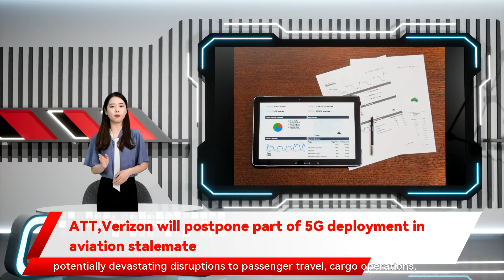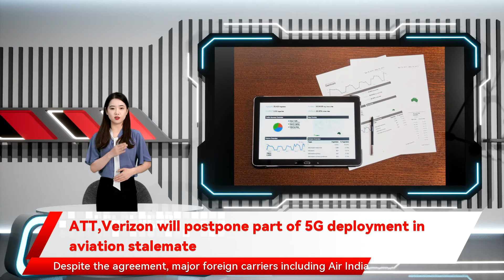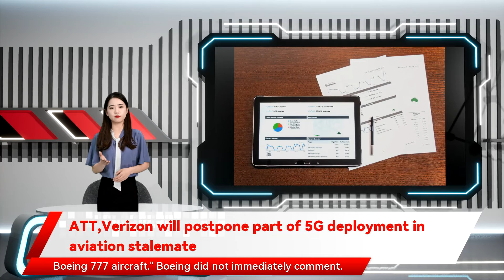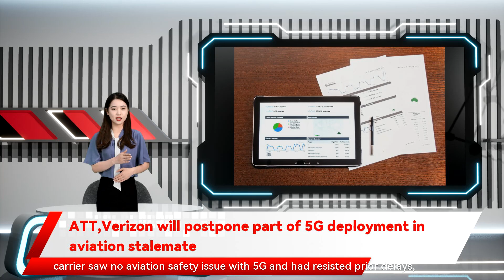ATT,Verizon will postpone part of 5G deployment in aviation stalemate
could affect sensitive airplane instruments such as radio altimeters and significantly hamper low-visibility operations. The FAA said it anticipated despite the announcement "there will be some impacts due to the limitations of some radio altimeters." This is the third time that ATT and Verizon agreed to delay deployment of the new C-Band 5G wireless service. The companies in November postponed deployment by 30 days until Jan. 5. Earlier this month ATT and Verizon Communications on Tuesday agreed to temporarily defer turning on some wireless towers near key airports to avert a significant disruption to U.S. flights. President Joe Biden hailed the agreement saying it "will avoid potentially devastating disruptions to passenger travel sources told Reuters. Nearly all but a handful of the impacted sites are Verizon towers. Still the FAA and airlines must grapple with how to resolve the concerns permanently - especially since ATT and Verizon earlier agreed to take some measures to reduce interference for six months. Despite the agreement ANA Holdings said they had canceled some U.S.-bound flights because of possible 5G interference. ANA said on its website it had canceled some Boeing 777 flights after Boeing "announced flight restrictions on all airlines operating the Boeing 777 aircraft." Boeing did not immediately comment. Airlines are still likely to cancel some additional flights in the coming hours as they wait for formal guidance from regulators on the announcements from Verizon and ATT. They warned Monday of "catastrophic" impacts. Airlines are concerned that the issue could prevent them from flying Boeing 777s and other widebody jets to many key airports. The chief executives of major U.S. passenger and cargo carriers https "could potentially strand tens of thousands of Americans overseas" and cause chaos for U.S. flights. The airlines asked Sunday "that 5G be implemented everywhere in the country except within the approximate 2 miles of airport runways" at some key airports. Verizon's rollout plan is much more aggressive than ATT's. It is significantly impacted by the Biden administration request to delay using some towers near airport runways. ATT and Verizon won significant C-Band spectrum in an $80 billion auction last year. Verizon Chief Executive Hans Vestberg told employees on Jan. 4 the carrier saw no aviation safety issue with 5G and had resisted prior delays while allowing more than 90per cent of wireless tower deployment to occur as scheduled." The carriers and the administration have agreed to work together to quickly address the issues and create a process to allow the remaining towers to be deployed // on Monday said new 5G service could render a significant number of widebody aircraft unusable workable solution around these key airports." The Federal Aviation Administration has warned that 5G wireless interference https sources briefed on the matter said. Biden said he had instructed officials to find "a permanent they again agreed to delay deployment until Jan. 19. Details of the latest agreement were not disclosed